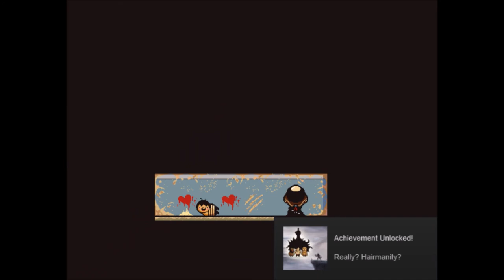lisa episode 8